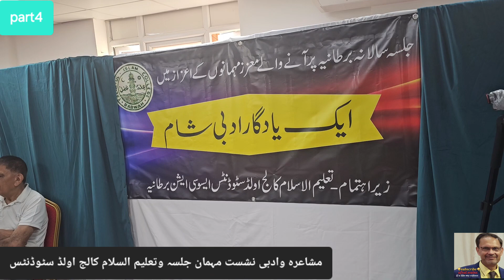moshaira adbi nashist mahmood hall part4 دلچسپ ukنشست جلسہ مہمان و ٹی آئی کالج اولڈ سٹوڈنٹس ایسوسی